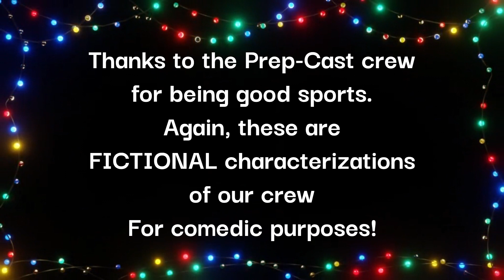Upstate Shorts Presents: A Prep-Cast Christmas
Based on the crew of Upstate Prep-Cast

30middle/Pigpen Productions

Written by: Kevin Jackson

Voices:
Kevin Jackson: (Himself),  Elton, Dean, Jason, Lyon,
Andy, and Parks

Steve: (Himself), Tom, Beauregard, JB, Grump-Pa
Harold, Britt and Mouthis

Video Production: Kevin Jackson

Audio Production: Kevin Jackson

Note:
All characters portrayed here
Are fictional characterizations
Based on real people
For comedic purposes